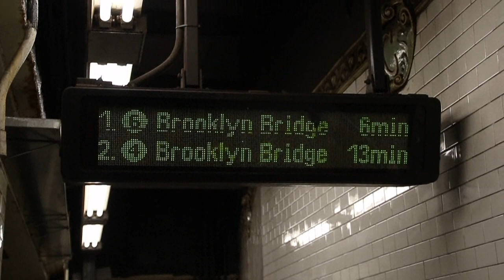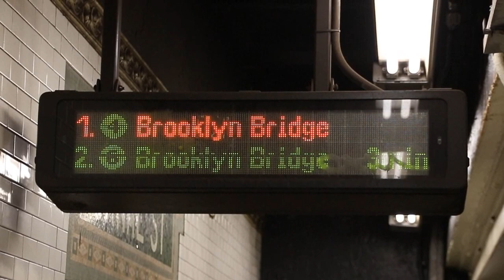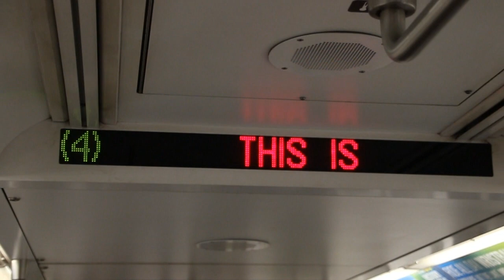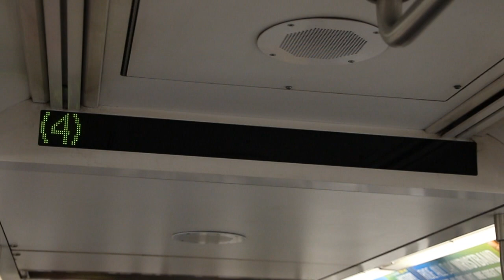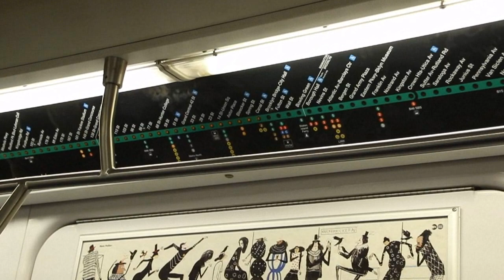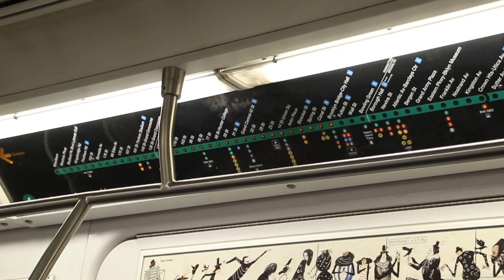June 2017 Buffing - RTS & D60 Buses, 4 Trains to Brooklyn Bridge, & More!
Here are various videos taken in the earlier half of June 2017, featuring the MTA NYC Subway and the MTA Regional Bus Operations system! Retired MTA NYC Bus New Flyer Industries D60 buses and Nova Bus RTS-06 buses can be seen running, as well as 4 trains running to only Brooklyn Bridge/City Hall during weekend tunnel reconstruction work, M14 buses before the conversion of the route to a Select Bus Service route, and R62A trains running on the 7 as a regular assignment.